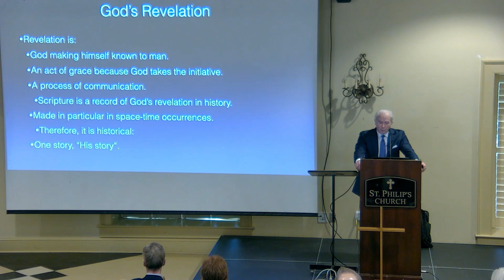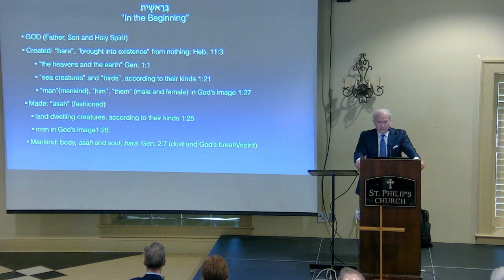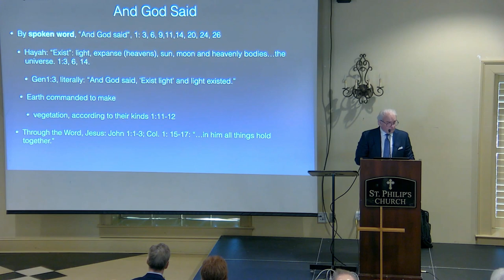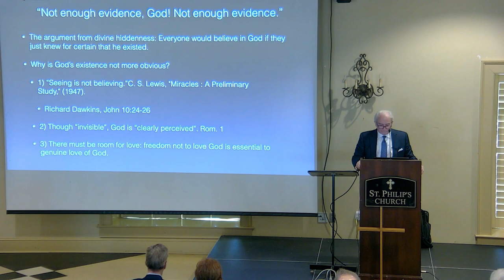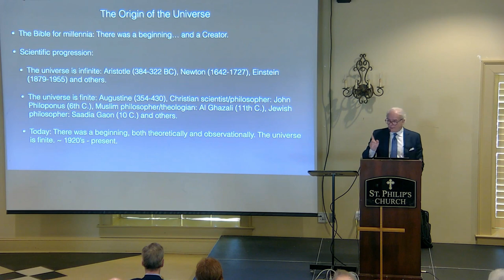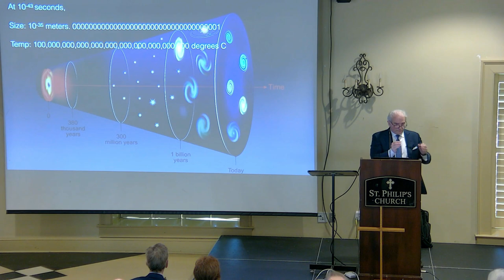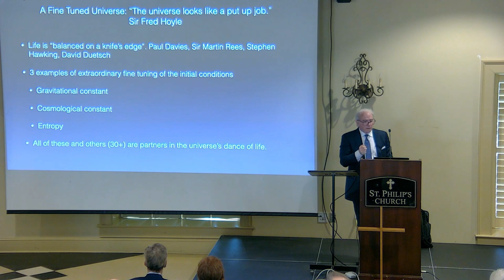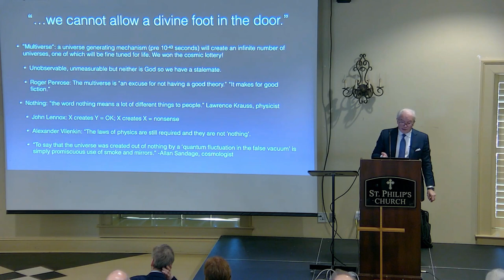Alan Runyan forum 03 10 24